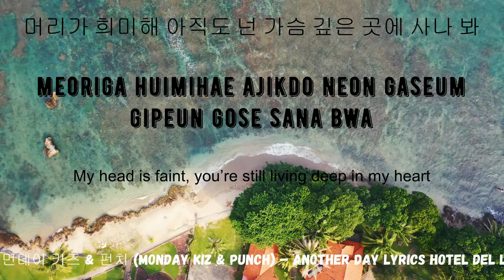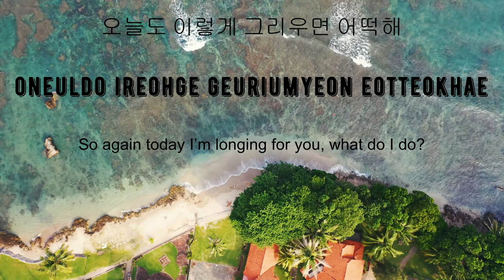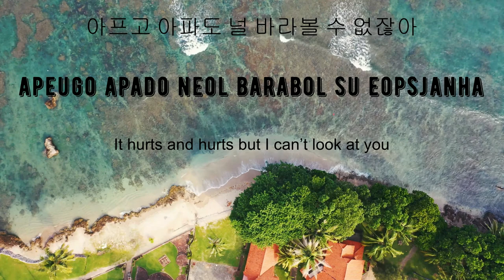Monday Kiz (먼데이 키즈), Punch (펀치) - Another Day Lyrics(Han_Rom_Eng)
tvN 호텔 델루나 OST Part.1 Hotel Del Luna

Color Code:
Monday Kiz - Black
Punch - Yellow